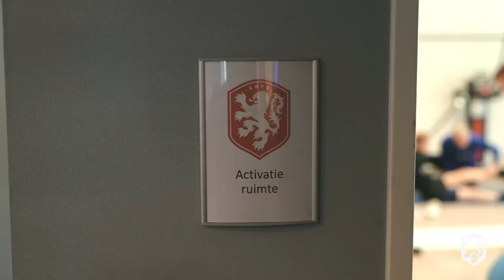WK-voorbereiding, wedstrijden tegen 🇩🇰 en 🇩🇪, Mediadag & meer… | 🎥 ALL ACCESS ORANJE 🔶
🔶 In ALL ACCESS ORANJE krijg je een uniek kijkje achter de schermen van het Nederlands elftal. Met een 4-2 overwinning op Denemarken en een 1-1 gelijkspel tegen Duitsland zijn de voorbereidingen op het WK echt gestart. Kijk mee met deze exclusieve beelden en herbeleef het trainingskamp van Oranje in maart van binnenuit!

🇳🇱🏴󠁧󠁢󠁥󠁮󠁧󠁿 Nederlandse & Engelse ondertiteling in CC! 💬